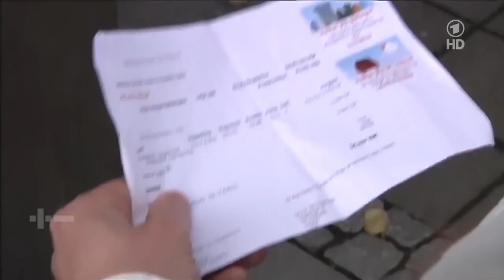Vorbild Island: Ausweg aus der Krise, Plusminus 22.08.2012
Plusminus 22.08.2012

Island war einer der ersten Staaten, den die Eurokrise voll erwischt hat. Inzwischen läuft wieder alles nach Plan auf der Insel - und zwar weitgehend ohne soziale Einschnitte für Bürger und Steuerzahler. Wie hat Island das nur geschafft?

== Neue Bank gegen alte Bankschilder ==

Die Regierung lässt mehrere Finanzhäuser pleite gehen. Aber es kommt weiter Geld aus den Automaten. Weil der Staat die Banken übernimmt. Er schrumpft sie auf Normalmaß zurück und macht aus den Spielcasinos wieder solide Dienstleister für die heimische Wirtschaft.

Gleichzeitig wird eine eigene Staatsanwaltschaft gegründet, um die Hintergründe des Finanzcrashs energisch aufzuklären. Zwei mächtige Banker sitzen schon im Gefängnis. In über hundert weiteren Fällen wird ermittelt.

Das Bankgeheimnis war bei der Aufklärung kein Problem, sagt Staatsanwalt Björn Povaldsson. Die Ermittler hätten alle Informationen bekommen, die sie benötigten. "Es wurde ein spezielles Gesetz verabschiedet, als wir diese Ermittlungsbehörde gegründet haben. Das Bankgeheimnis gilt in diesen Fällen nicht."